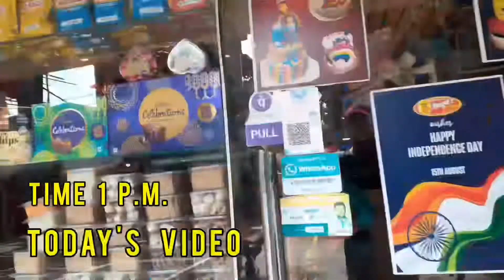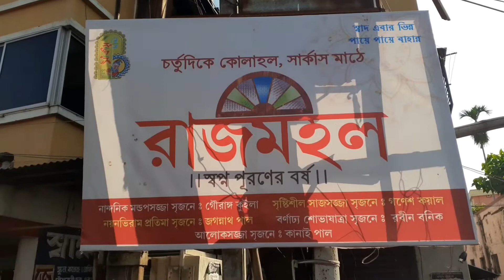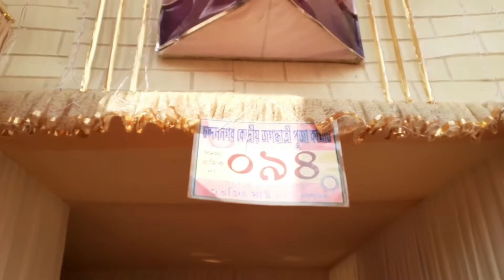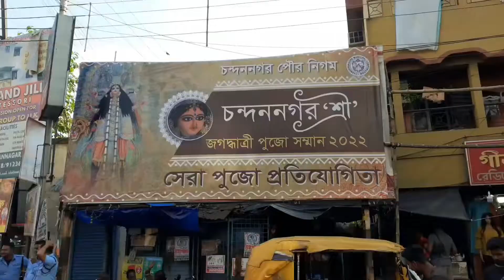Chandannagar Jagadharti Puja 2022 | Part 4 | Balok Sangha | Circus math |Shorts Mixed Bag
PART 4 : video te dekte paben, Balok Sangha theme women power, tarpor Circus math theme Rajmahal sathe mela, nagordola, prochur khaberer dokaner sandhan paben

জগদ্ধাত্রী পুজো আজ সকলকে জানিয়া শুভ মহাসপ্তমী আন্তরিক শুভেচ্ছা আর অভিনন্দন, রাণী মা সবাই কে ভালো রাখুক।

Chandannagar-er Jagadharti Pujor update, kamom sheje utche MAA, ki koro jaben, k khon pujo deben, puro "RANI MAA SERIES" VIDEO nia aashchi, doya kora SUBSCRIBE kore rakhoon , jatey jokhuni ami ekta video debe tar notification apnara paye jaben.

👉 Hello, my name is Raj, welcome to my channel, Shorts Mixed Bag, I am exploring different places across the world to create video about, food, travel, culture, people, music, heritage, facts, fun fact and what not.
Let me know on what topic you want my next video.

 👉Apander kono prokar proshno thakle ei videor comment section a korte paren else amake Facebook, Instagram ba Twitter a follow kore messege korte paren.

Chandannagar Jagadharti Puja 2022 | Part 4 | Balok Sangha | Circus market |Shorts Mixed Bag